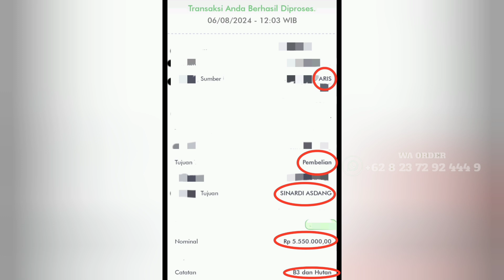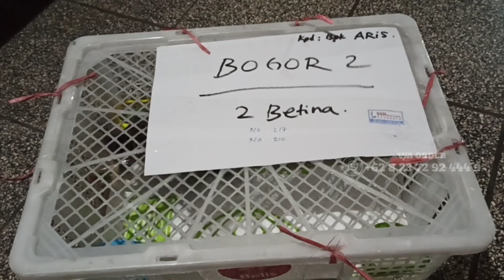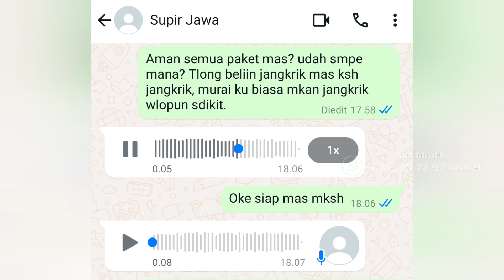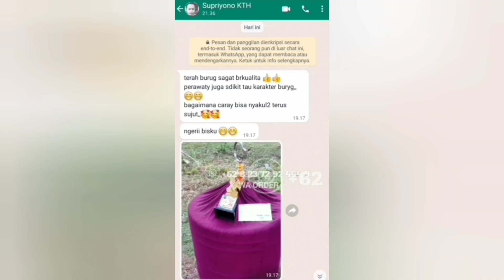PENGIRIMAN KE BOGOR BPK ARIS‼️DUA BETINA SIAP, GEN B3 DAN GEN HUTAN‼️LUNAS 5,5 JUTA SAMA ONGKIR‼️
Pengiriman ke Bogor Bpk Aris, betina pastol gen b3 dan gen hutan utk di ternakan.

Penting kami katakan ini sebelum order atau berkomentar di sini, harus tonton dulu semua video-video kami, baik itu tentang panen, pengiriman seluruh Sumatra, seluruh Jawa, dan Kalimantan, juga video-video testimoni transaksi, barang di kirim sampai tujuan selamat, dan juga sampai pelanggan kami yg juara, agar tidak salah paham, ada harga maka ada kualitas.